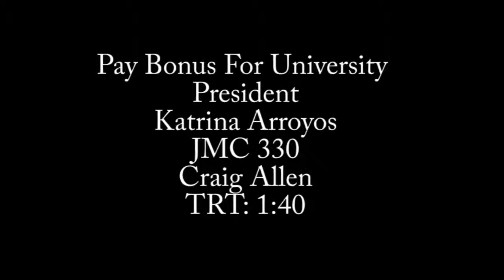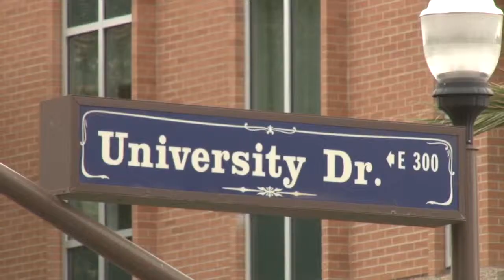JMC 330: ASU Regent Bonus